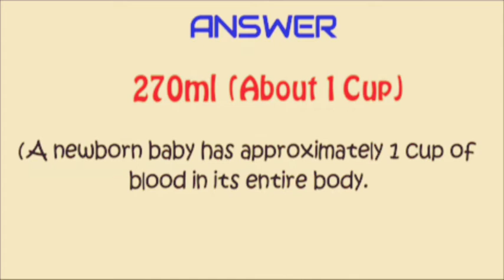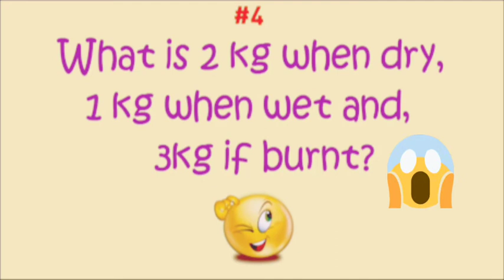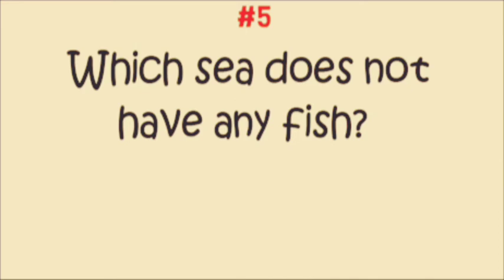Most Popular GK Questions With Answers That Will Boost Your Knowledge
💝 Don't quit Gym before watching this video - inspiring quotes

💝 Top 10 most Richest Companies In The World By Market

💝 Teen titans go to movie- Batman movie premiere

💝 Teen titans go to movie Song (plz guys see this video every

💝 Spiderman far from home- In memoriam of Avengers
      (Heart touching cilp)

💝 Spiderman far from home -Spiderman va Mysterio illusion

By INSIGHT 10